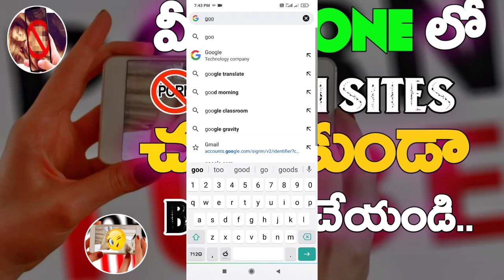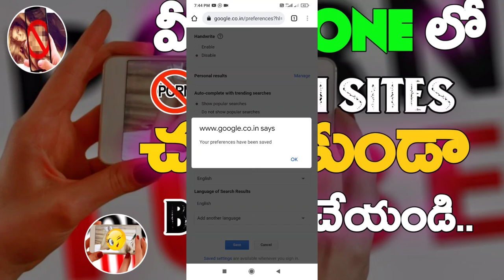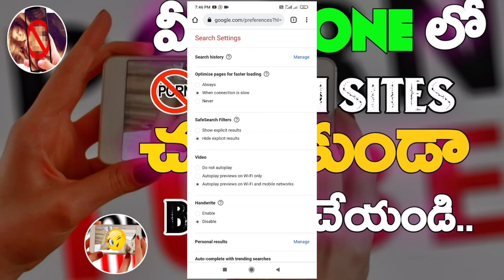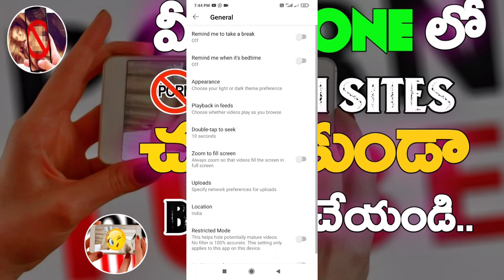మీ మొబైల్ లో అడల్ట్ కంటెంట్ ఇలా బ్లాక్ చేయండి | How to Block Adult Content in Android Telugu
✳️Like(లైక్ )
✴️Comment(కామెంట్ )
❇️Share(షేర్ )